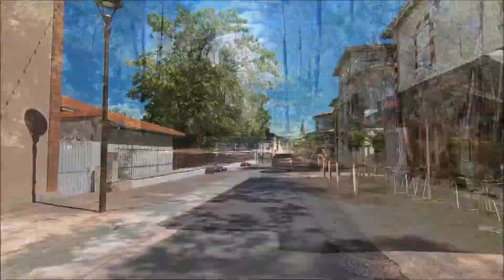Camping Le Vieux Port and Vieux Boucau les Bains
2020 family holiday to Camping Le Vieux Port - then a cycle ride around Soustons Plage nearby. COVID 19 Coronavirus restrictions had just come into force after we went meaning we are now on a 14 day quarantine in England!